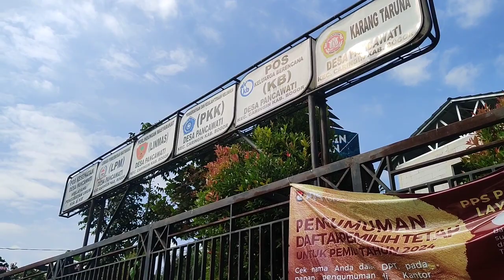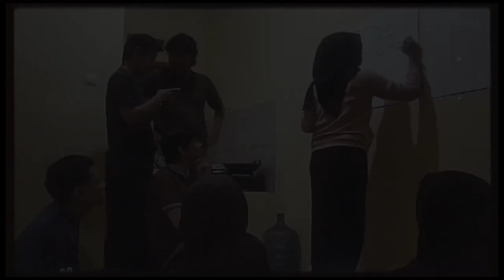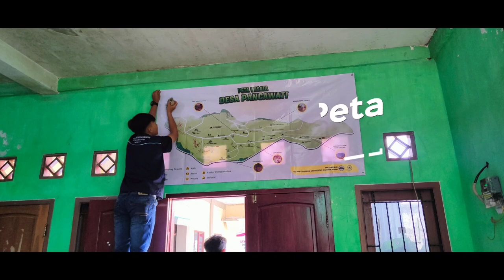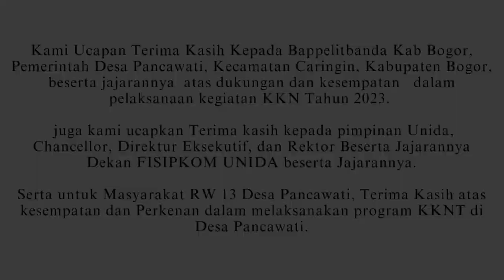Pemberdayaan Masyarakat Desa dalam Rangka Pembangunan Desa yang Berkelanjutan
Mahaiswa KKN-T Kelompok 3 Fakultas Ilmu Sosial, Ilmu Politik, dan Ilmu Komputer (FISIPKOM) Universitas Djuanda (UNIDA) melaksanakan kegiatan Kuliah Kerja Nyata Tematik (KKN-T) di Desa Pancawati Kecamatan Caringin Kabupaten Bogor pada tanggal 21 Juli – 21 Agustus 2023.
Tema KKN-T Kelompok 3 adalah “Pemberdayaan Masyarakat Desa Melalui Peningkatan Partisipasi Politik, Literasi Akses Pendidikan, dan Pemasaran Potensi Wisata dan Ekonomi Masyarakat Berbasis Digital dalam Rangka Pembangunan Desa yang Berkelanjutan” Tujuan kegiatan KKN ini adalah Peningkatan Pengetahuan, Pemahaman, dan Kemampuan Masyarakat dalam program pembangunan Desa.

Kelompok 3:
Dosen Pembimbing: Afmi Apriliani, S.Sos., M.A.P
Mahasiswa:
1. Arsyal Azhar   (NIM. G.1810403)
2. Daffa Khoiroon  (NIM. G.2010554)
3. Deri Hermawan  (NIM. G.2011038)
4. Deviyanti Nuraini  (NIM G.2010008)
5. Maha Raisha Diviana (NIM G.2010673)
6. Muhamamd Fauzi  (NIM G.2010066)
7. Muhammad Nouval  (NIM. D.2010243)
7.Siti Khoiriyah Sifa  (NIM D.2010084)
8. Siti Murni Yati  (NIM D.2010718)
9. Yeni Handayani  (NIM. D.2010048)

Terima kasih kepada BAPPELITBANGDA Kabupaten Bogor, Pemerintah Desa Pancawati, Kecamatan Caringin, Kabupaten Bogor Beserta jajarannya atas dukungan dan kesempatan dalam pelaksanaan kegiatan KKN Tematik Tahun 2023. Juga kami Ucapkan terima kasih kepada pimpinan UNIDA, Chancellor,Direktiur Eksekutif, dan Rektor Universitas Djuanda beserta jajarannya, Terima kasih kepada Dekan dan Para Wakil Dekan FISIPKOM beserta jajarannya.
Serta untuk masyarakat RW 13 Desa pancawati, Terima kasih atas kesempatan dan perkenan dalam melaksanakan program-program KKNT di Desa Pancawati. Sehingga dapat berjalan dengan baik. Wassalamualaikum wr wb.

FISIPKOM Student Expereince Story @ FISIPKOM Djuanda University